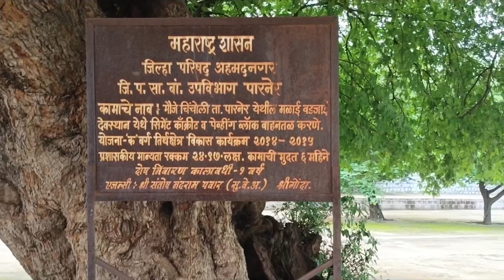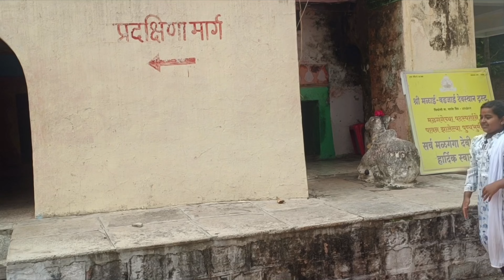मळाई वडजाई देवस्थान चिंचोली पारनेर मळगंगा देवी Malai Vadjai Devsthan Chincholi Parner Malganga Devi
मळाई वडजाई देवस्थान  || चिंचोली पारनेर  || मळगंगा देवस्थान || Malai Vadjai Devsthan  || Chincholi Parner || Malganga Devi ||

Hi Friends
           Crazy Bap Lek या Youtube channel वर आपले स्वागत आहे.
           आजच्या Vlog मध्ये आपण मळाई वडजाई देवस्थान चिंचोली ता.पारनेर जि. अहमदनगर या ठिकाणाला भेट दिली आहे.
           मळगंगा म्हणजेच काशी विश्वेश्वराच्या जटेतील गंगाच आहे. गंगेचा अवतार म्हणजेच मळगंगा होय. धुम राक्षसाचा वध देवीने ज्या डोंगरावर केला त्याला ढुम्या डोंगर असे म्हणतात. वध करून देवी खाली चिंचवनात आली. देवीची दाशी बळाईने काही काळ येथेच वास्तव्य करावे अशी देवीला विनंती केली. देवीलाही हा परिसर आवडला व देवी काही काळ  तेथेच राहिली. पुढे निघोज येथे आपले अवतार कार्य संपन्न करून देवी अंतर्धान झाली.
देवीची हे स्थान अतिशय रम्य शांत स्वच्छ व सुंदर असून मनाला प्रसन्न करून टाकणारे वातावरण या ठिकाणी आहे.           मित्रांनो जर आपल्याला हे ठिकाण तसेच हा माझा Vlog आवडला असेल तर नक्की like करा. Share करा. तुम्हाला हे ठिकाण कसे वाटले हे comment मधे नक्की सांगा.
               Crazy Bap Lek या YouTube च्यानेल ला भेट दिल्याबद्दल  🙏 धन्यवाद🙏

मळाईवडजाईदेवस्थानचिंचोली पारनेर
# malaivadjaidevsthanhincholiparner